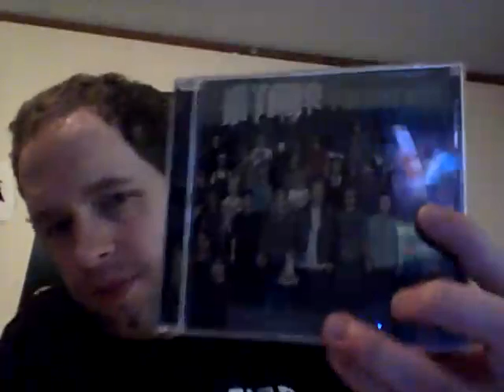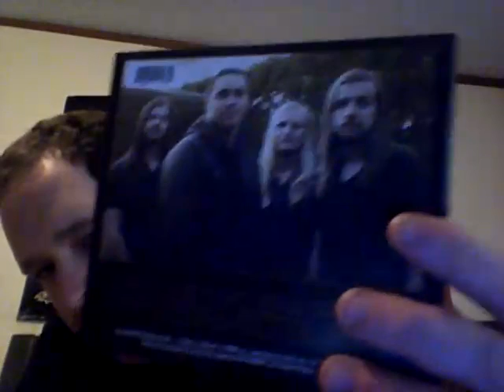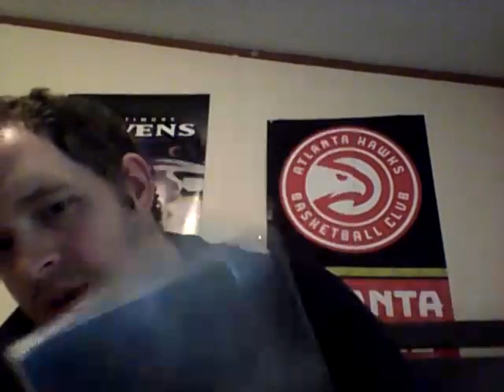CD Pickups! Facedown Records Haul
Facedown Records Haul!

Looking forward to listening to these albums!